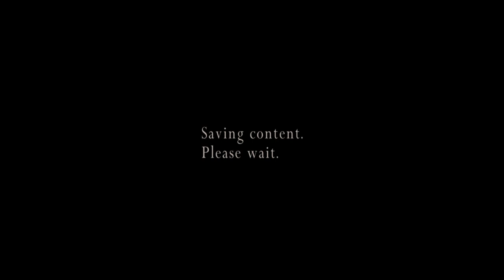Resident evil 4 THE MERCENARIES(Jack Krauser M4 Water World .)